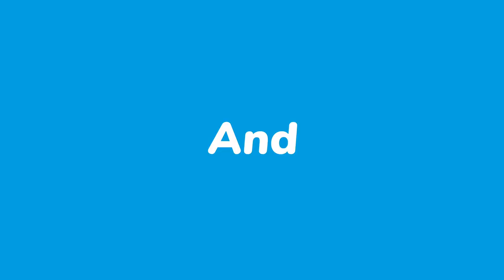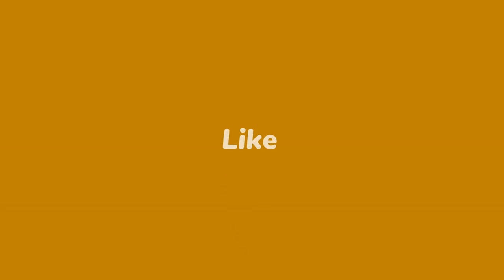🚗4K Driving up the Westside Highway to Henry Hudson Parkway to 158 Street NYC 🚗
🚗4K Driving up the Westside Highway to Henry Hudson Parkway to 158 Street NYC. The Henry Hudson Parkway begins at 72nd Street, which also serves as the north end of the West Side Highway and the last remaining section of the West Side Highway's predecessor, the Miller Highway. The junction is numbered as exit 8, continuing the numbering scheme used on the West Side Highway. It heads northward along the west side of Manhattan, connecting to West 79th Street with a large interchange and to other surface streets with more intermittent exits along the way. The parkway continues in a northerly direction, running almost parallel to Riverside Drive north of West 158th Street. It passes under the Trans-Manhattan Expressway (I-95 and U.S. 1) and the George Washington Bridge as it continues its progression through Fort Washington Park, Fort Tryon Park, and Inwood Hill Park. It then runs northward across the Henry Hudson Bridge into the Bronx. Courtesy of Wikipedia

New York City comprises 5 boroughs sitting where the Hudson River meets the Atlantic Ocean. At its core is Manhattan, a densely populated borough that’s among the world’s major commercial, financial and cultural centers. Its iconic sites include skyscrapers such as the Empire State Building and sprawling Central Park. Broadway theater is staged in neon-lit Times Square. Courtesy  of Google

Started Live streaming daily on YouTube because I enjoy looking at a beautiful view, the Hudson River, Henry Hudson Bridge & Harlem River and thought maybe other people would enjoy it too.

Once again, thank you for stopping by and have a great day.

All videos, thumbnails, shorts & photos are created by myself.  Distribution and duplication of this video is prohibited without permission.